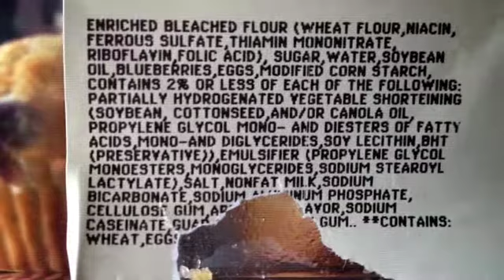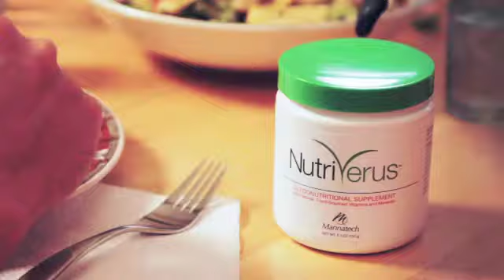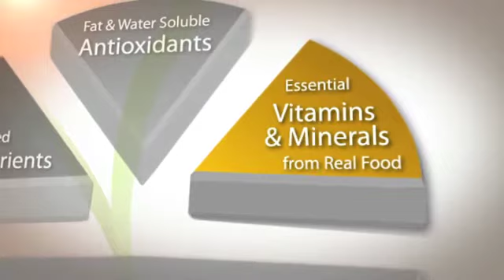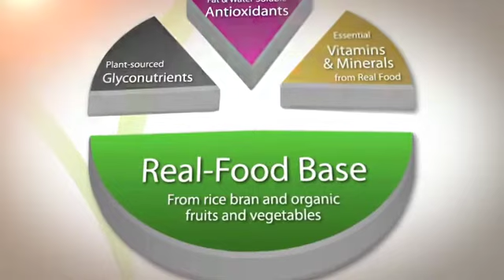Mannatech Australasia | Real Food Revolution | NutriVerus Product Video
NutriVerus powder is a nutrient-rich blend of plant-sourced vitamins, minerals, glyconutrients and antioxidants in a whole-food base of stabilized rice bran and organic fruits and vegetables.

Using Mannatech's Real Food Technology solutions, NutriVerus powder  is the most advanced blend of naturally-sourced vitamins, minerals, amino acids, fatty acids, fibre, phytosterols and polysaccharides to give your body  the whole-food, energy-boosting, immune system-supporting nutrition it wants.

Boost your health and well-being everyday with great tasting, wholefood, nutrient-rich NutriVerus powder.